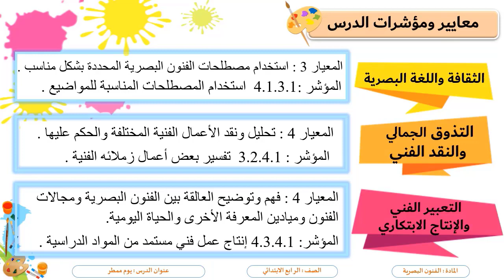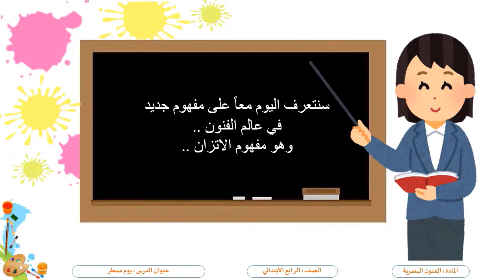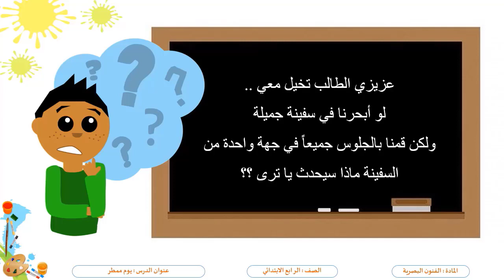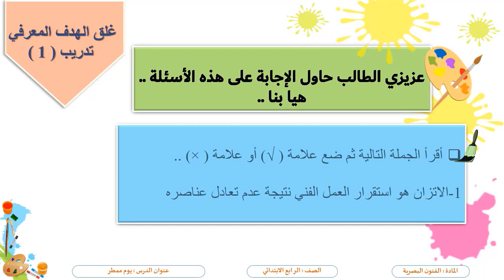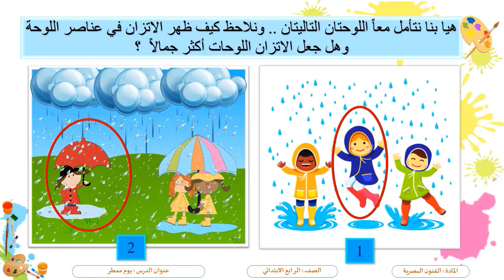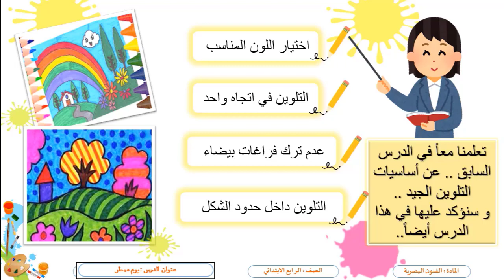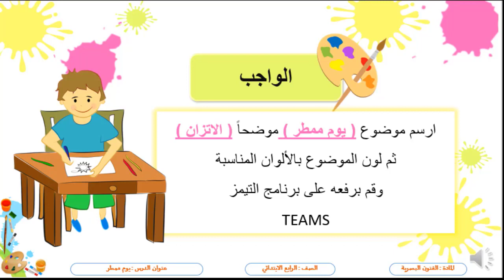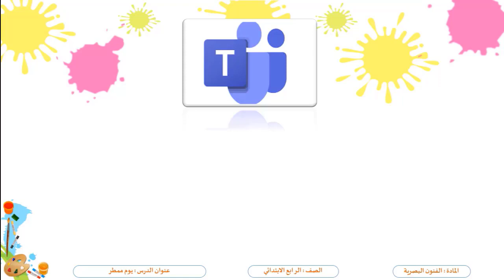الصف الرابع فنون بصرية يوم ممطر